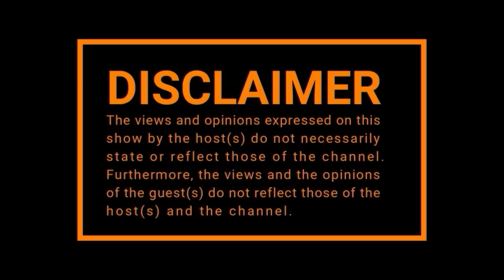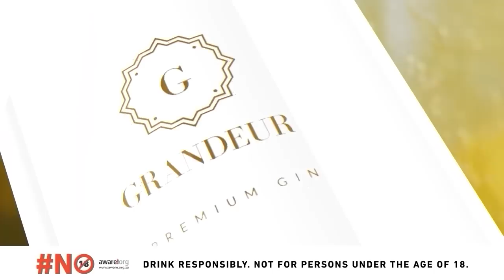EPISODE 443 I PHIL MPHELA ON Influencing,Integrity, Bonang, Musa Khawula , Social Media, Dinky Bliss